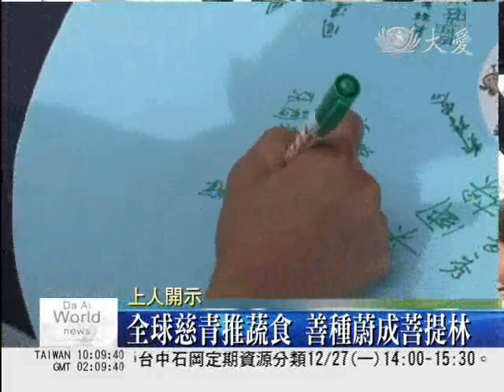2010-12-26 上人開示 慈青善種蔚成林 秉持佛心志不移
2010/12/26上人開示 慈青善種蔚成林 秉持佛心志不移
2010年全球慈青日，來自11個家地區的慈濟青年回到花蓮，經過昨天(12/25)的課程，各國菩提種子分享推動素食的成果。證嚴上人在今天志工早會開示，將己心與佛心相貼近，身體力行菩薩道，這都是時代青年的使命。

2009年全球慈青日開始，各國的慈濟青年從自身做起，開始茹素，並走上街頭推廣蔬食。經過一年，來自十一個國家、地區的菩提種子回到台灣，分享「勸素」的成果。

證嚴上人開示：「慈青都是那樣的熱愛著地球，那樣的了解到生命的可貴，不忍心生命在吶喊，不忍心地球受毀傷，這都是智慧與慈悲的新時代的青年應該要具有的。」

「慈濟大專青年聯誼會」已經邁入第18個年頭，也象徵著「成年」，許多畢業慈青成家立業後，依舊不忘行走在菩薩道，或投入慈濟志業體。慈青的傳承，一棒接過一棒，唯一不變的是，佛心師志行。

證嚴上人開示：「在慈濟系統裡，不只是學佛，在學佛中，還要把佛心貼上了自己的心，所以叫做佛心，還要身體力行在人群中，所以叫做師志，行菩薩道，這都是慈青的使命。」

時代新青年，以清淨的身心投入人群，守護著地球，推動素食與環保，除了是人間青年菩薩的典範外，更是未來地球的希望。